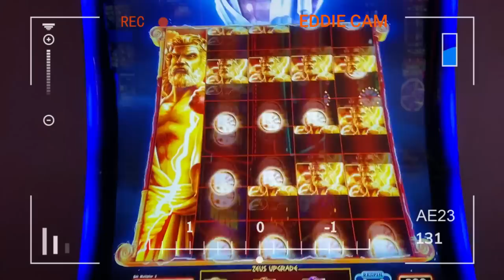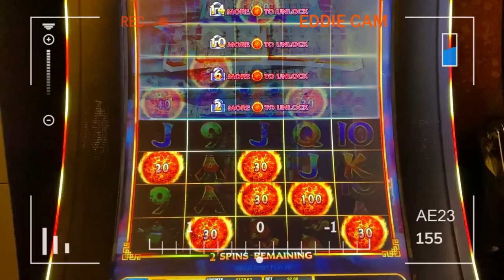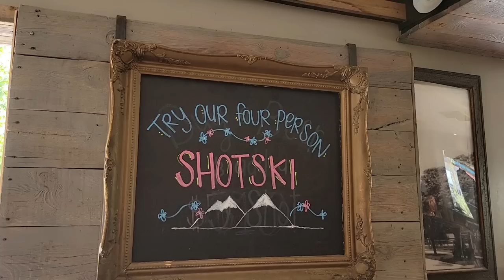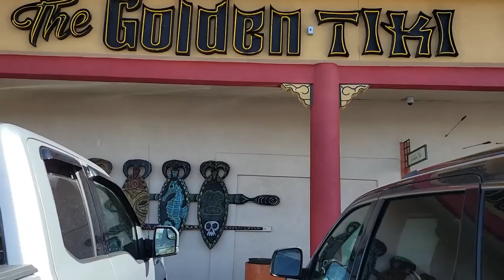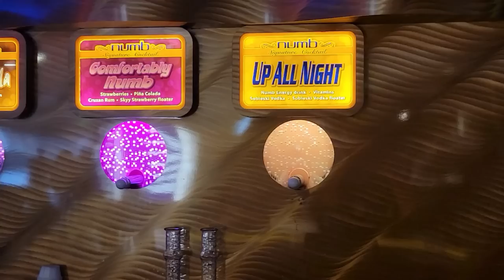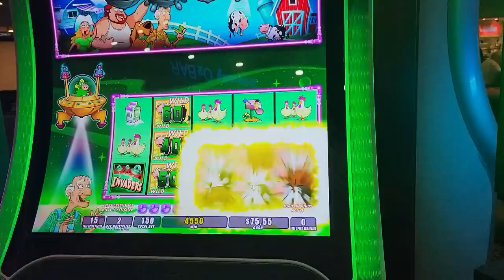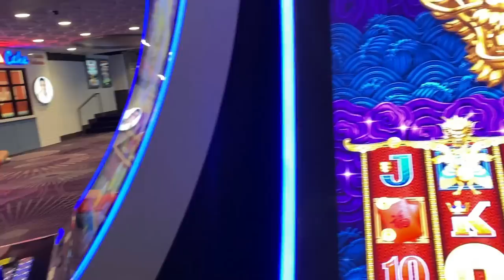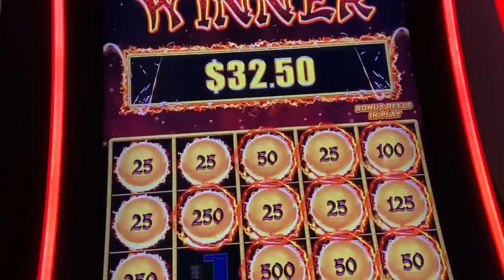PARK ON FREMONT & GOLDEN TIKI - Vegas Travel Vlog Day 3 - Harrah's | Linq | Cosmo - July 2022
Today is Heather's Birthday! Mimosa Brunch at Park on Fremont, some last minute gambling downtown before we check out of El Cortez and in at Harrahs. We head straight to the Golden Tiki where the vibe was amazing, drinks were strong and the chips were 10 out of 10! Once we are back on the strip we cheers for the members, gamble at Harrahs, Linq, Cosmo and back to Harrahs. Late night Pizza Cake (and Bobby's Burgers not shown). Eddie, Rich and Deanna finish off the night.

Thank you again to our "Up All Nighters"
Seeking Vegas Sunrise
Keno Kid & Keno Kandi
Susan Busbee
Jason Slater
Lucky Amanda
Blair G
Lane Dowhaniuk
NEW: Allie Hermann

“Vegas”
“Downtown Las Vegas”
“Fremont East Las Vegas”
“Things to do Downtown Las Vegas”
“Las Vegas Bars”
“Downtown Las Vegas Bars”
“Downtown Las Vegas Casinos”
“Cheap Drinks in Vegas”
“Best Bars on Fremont Street Las Vegas”
“Las Vegas Drinks”
“Nightlife Vlogs”
“Park on Fremont Las Vegas”